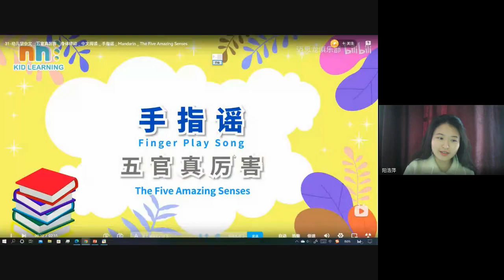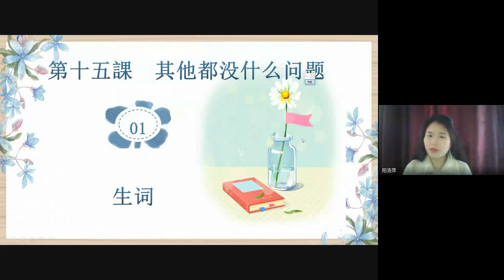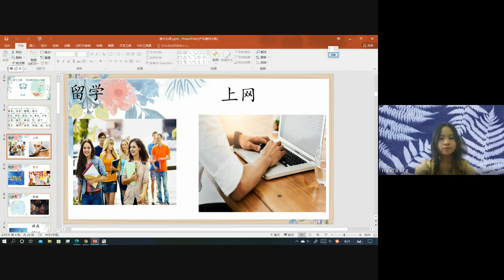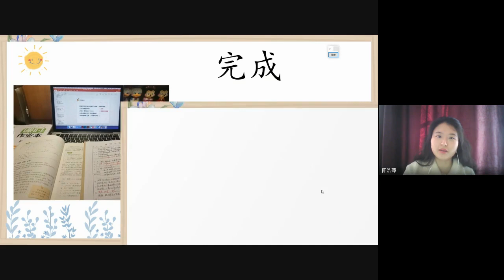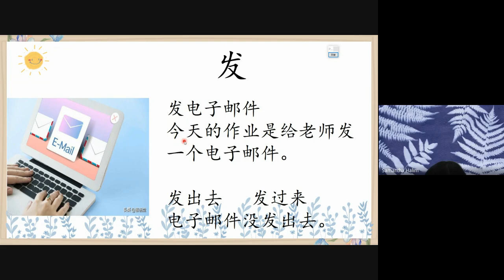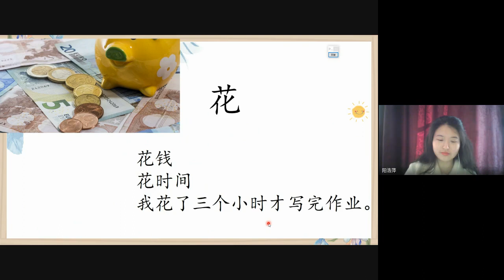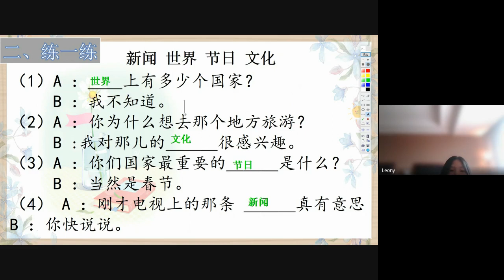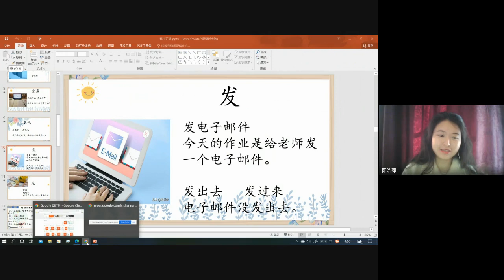印尼學宮 2022 04 02 17 06 GMT 7